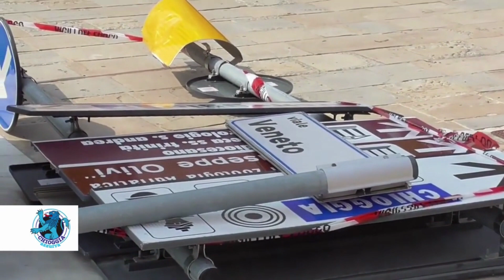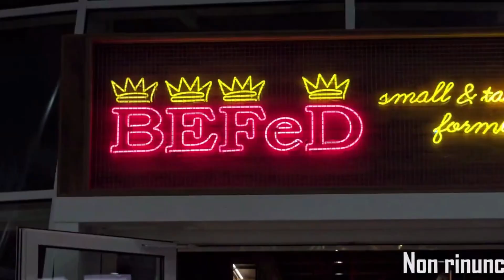VANDALI INFILTRATI TRA LA TIFOSERIA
Ieri giravano le immagini del dopo festeggiamenti al seguito della vittoria  dello scudetto da parte del Milan di domenica scorsa e tra i momenti di gioia sui video sono passati fotogrammi che hanno mostrato azioni che con il tifo nulla hanno a che fare. Ci sono sempre i soliti che si aggregano dove c’è confusione per poter fare le azioni meno costruttive lasciando poi che venga incolpata tutta una comunità, in questo caso quella dei tifosi milanisti.
Tra tante brave persone che pensavano solo a inneggiare alla propria squadra del cuore  c’è stato chi ha ritenuto opportuno sfogare la propria frustrazione abbattendo cartelli e facendo cadere la colpa su un gruppo di cui sicuramente non fa parte.
Si tratta di vandali vigliacchi, che si nascondono tra la folla
È stato necessario l'intervento dei vigili del fuoco per spostarli. Chi avesse video, foto o segnalazioni comunque utili a individuare i responsabili, è pregato di contattare la polizia locale inviando il materiale attraverso la mail